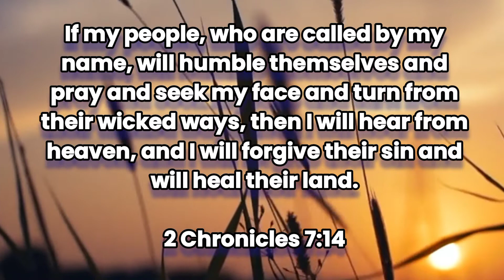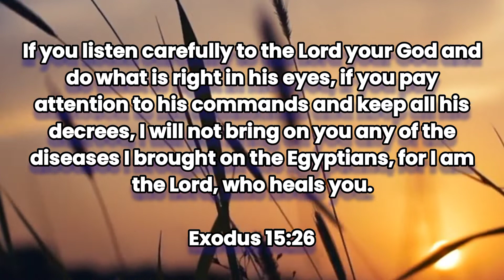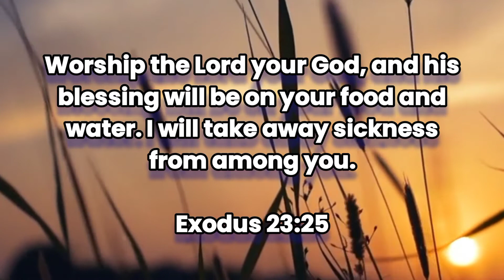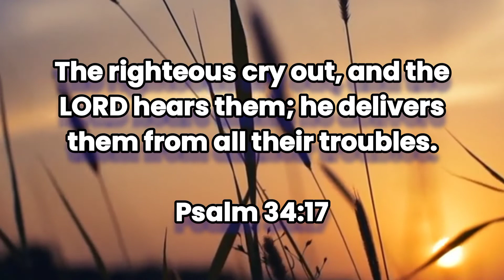HEALING BIBLE VERSES, INSPIRATIONAL BIBLE SCRIPTURES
Healing Bible Verses.
Inspirational Bible Scriptures.
Bible Verses to live by.